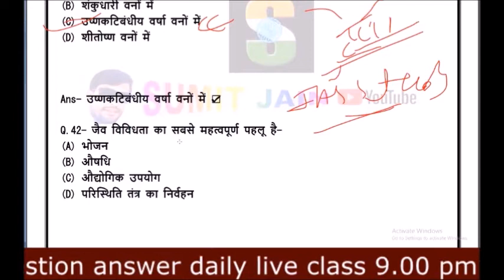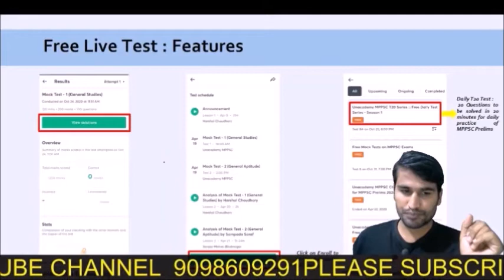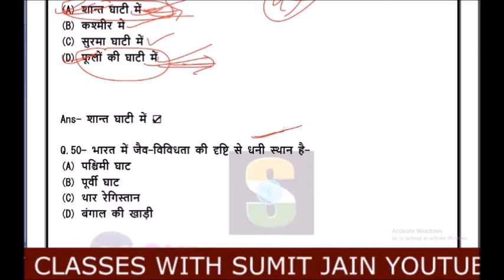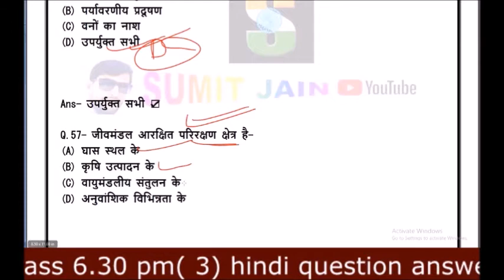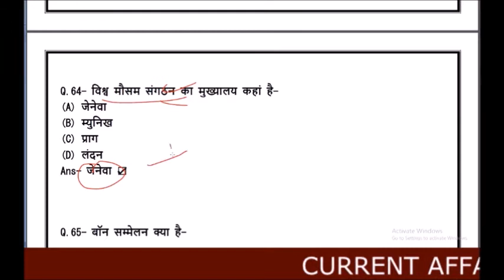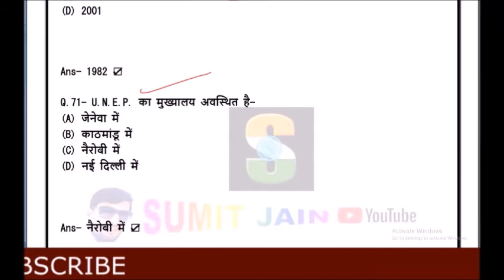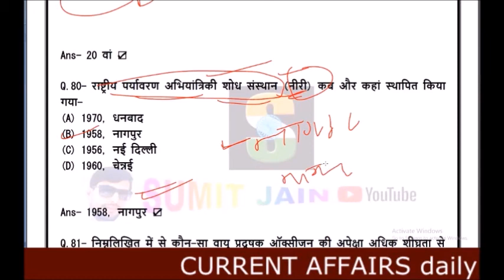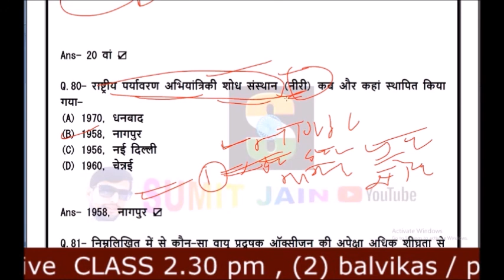MP TET GRADE -3 PARYAVARAN MCQ पर्यावरण टॉप प्रश्नोत्तर परीक्षा में आएंगे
🇮🇳जय हिंद🇮🇳

मैन टेलीग्राम ग्रुप से जुड़ने के लिए